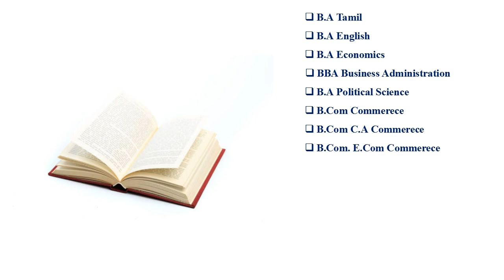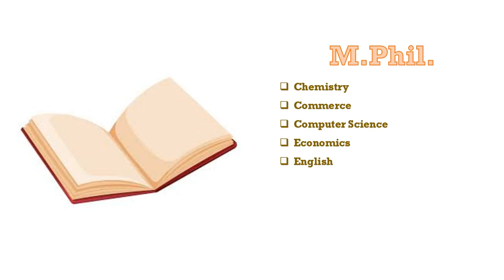Government Arts College | Udumalpet | Offered Courses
அரசுக் கலைக் கல்லூரி உடுமலைப்பேட்டை இந்தியாவின் தமிழ்நாட்டில் திருப்பூர் மாவட்டத்தின் உடுமலைப்பேட்டையில் செயற்பட்டுவரும் தமிழக அரசின் கலைக் கல்லூரியாகும். இக்கல்லூரி 1971ஆம் ஆண்டில் தொடங்கப்பட்டது. தற்போது கோயம்புத்தூர் பாரதியார் பல்கலைக்கழகத்தின் உறுப்புக் கல்லூரியாக செயற்பட்டு வருகிறது.